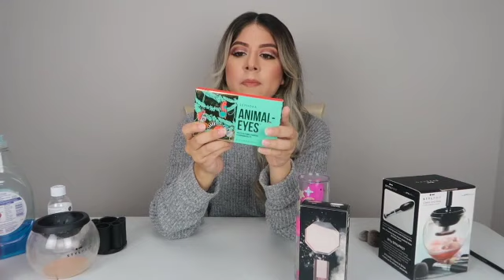Lava y Seca Tus Brochas de Maquillaje Rapido **RIFA**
Bienvenidos de nuevo a nuestro canal !!!

Para este video Amy va a mostrar lo que usa para limpiar sus pinceles y anuncia la primera rifa !!!

Active las notificaciones de publicación para que se le notifique cuando carguemos nuestro próximo video.

** REGLAS DE RIFA ** 🚫CERRADA🚫
1. Solo abierto para Estados Unidos
3. Dale "Me gusta" a  este video
4. Escriba un comentario en este video

¡¡EL GANADOR SERÁ ANUNCIADO EN EL PRÓXIMO VIDEO !!
Diana

by Infraction

Síguenos

Amy's Snapchat:
amycamarillo21

Claudia's Snapchat:
cdragomir